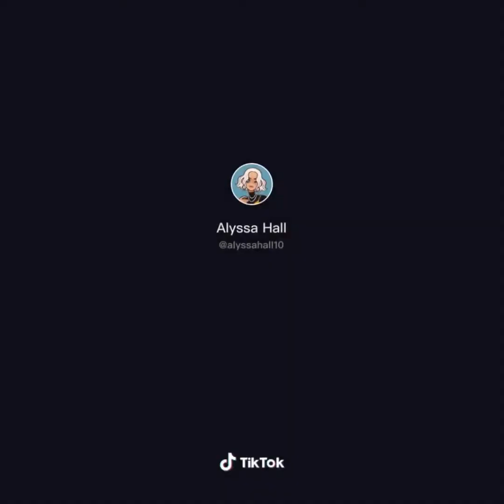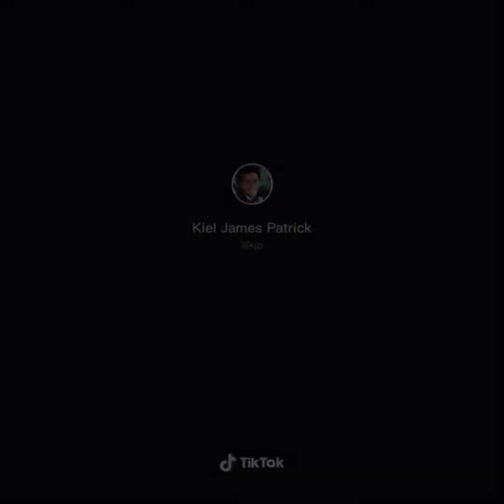Halloween tik toks🕸🎃